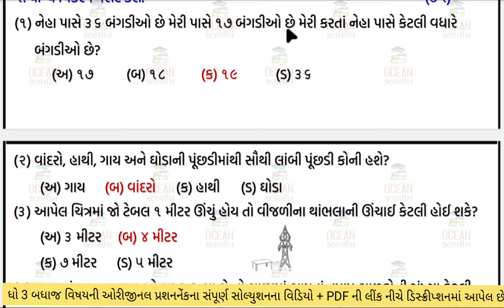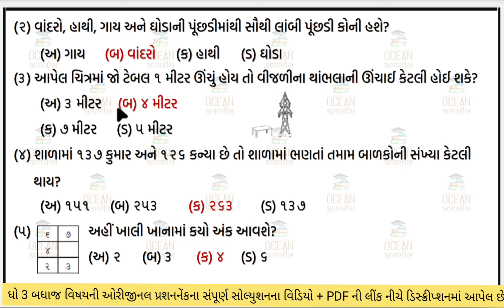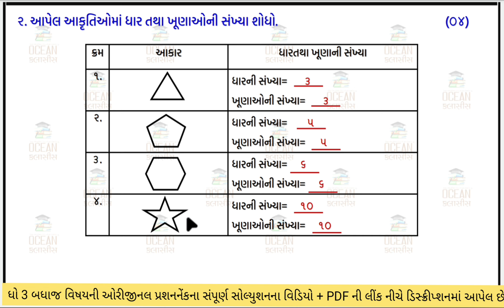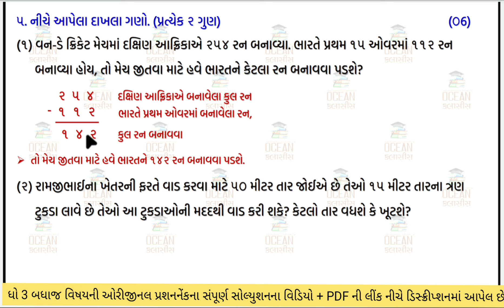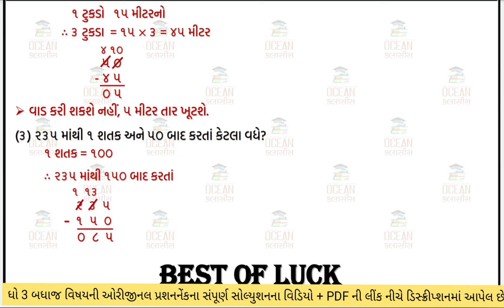dhoran 3 ganit ekam kasoti paper october 2024 | std 3 maths ekam kasoti solution october 2024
dhoran 3 ganit ekam kasoti paper october 2024 | std 3 maths ekam kasoti solution october 2024 | 5/10/2024 ekam kasoti october 2024 std 3 ganit | dhoran 3 ganit ekam kasoti solution october 2024 | 5/10/2024